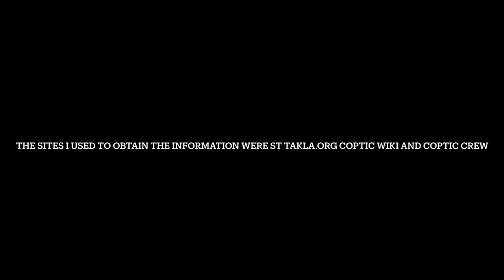St Takla Hymanout